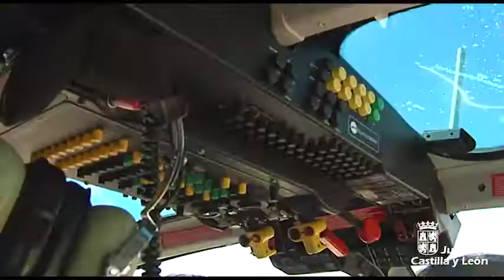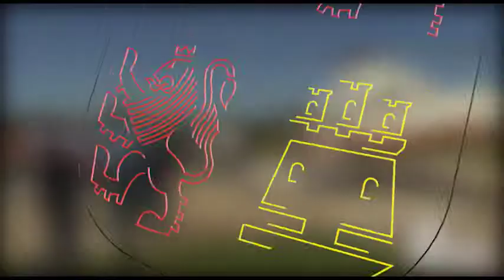El helicóptero "HOTEL" coordina todos los medios aéreos que operan en incendios